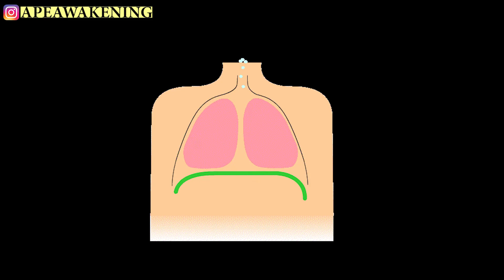How to do Belly Breathing Method During Exercise | Understanding Breathing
Diaphragmatic breathing, sometimes called belly breathing, is a deep breathing technique that engages your diaphragm, a dome-shaped sheet of muscle at the bottom of your ribcage that is primarily responsible for respiratory function. When you inhale, the diaphragm contracts and moves downward.
Respiratory muscles are working every minute of the day, every day of our lives ,our respiratory muscles don’t have the luxury of being out of shape.
“The trachea, or windpipe, is like the trunk of the tree,” Hoyt said. “From there, the airways divide and divide, like branches of a tree. At the end of a tree’s branches are leaves; similarly, the ends of the bronchioles have alveoli also known as air sacs, where gas exchange takes place.”

In the air sacs, freshly inhaled oxygen is passed to the blood, which is then pumped through the body; the air sacs also absorb carbon dioxide, which is then removed from the body through exhalation.

BENEFITS OF BELLY BREATHING
Increases supply of oxygen and nutrients to cells throughout the body.
Helps increase the supply of blood and nutrients to muscle blood and bones.
Relaxes muscle spasm and relieves tension.
Releases and reduces muscular tension that eventually may cause structural problems.
Supports muscle growth and provides energy to get things done.

Many doctors and trainers tell weightlifters to avoid using the Valsalva maneuver or holding breath because it's dangerous.
Do not attempt the Valsalva maneuver if you have high blood pressure, you are at risk for a stroke or heart attack or you have been diagnosed with an arrhythmia. Exercise caution when using the Valsalva maneuver to clear your ears; if it is performed too forcefully, you may rupture an eardrum.

Be the change you desire.